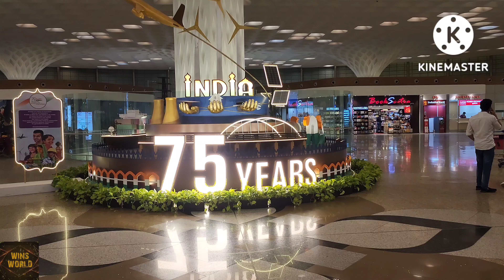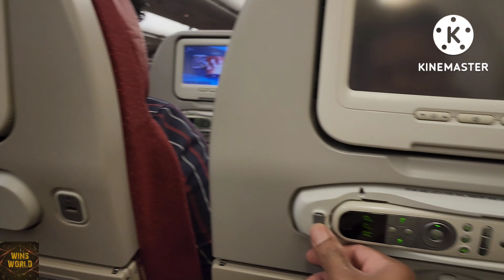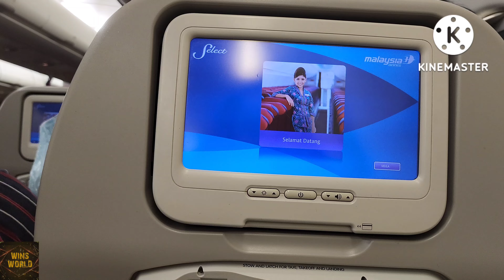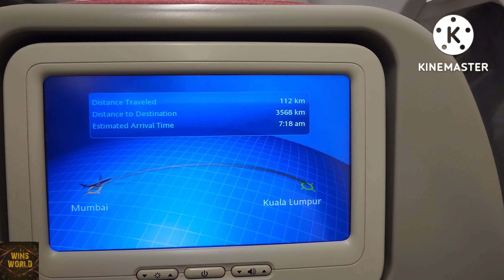MUMBAI TO MALAYSIA TRAVEL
THIS VIDEO IS ABOUT MY JOURNEY FROM MUMBAI TO MALAYSIA